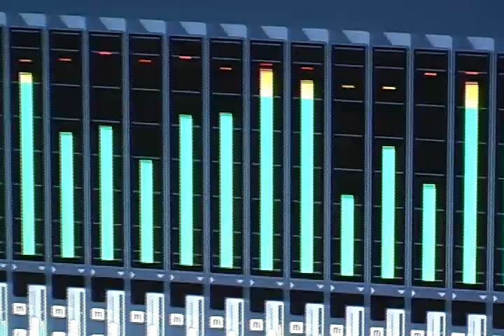Grabando Disco Inner Demons - MandragorA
Mucha estas son las filmaciones cuando estuvimos Grabando varias canciones del disco titulado Inner Demons, con Nuestro nuevo Batero & Brother Renne Fuentes.
Queremos agradecer a Marimar Enamorado por ayudarnos con la camara...